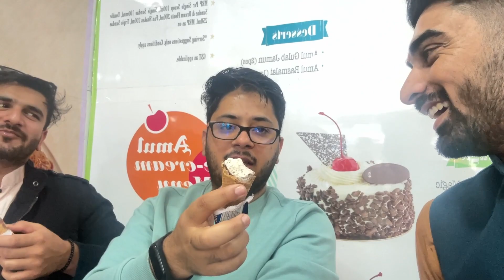Diwali pr kya kya ho gya | @Abisheklohiya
Diwali pr hmne bhut mje kiye or saath hi mai hamirpur mai kri shopping or volleyball tournament bhi khela pr haar gye ,too enjoy kren vlog ko or channel ko subscribe krne like kre or comment jrur jrur krna
Radhe Radhe 🙏❤️